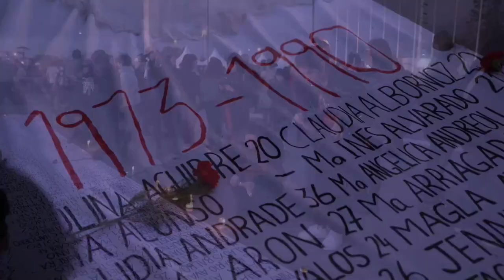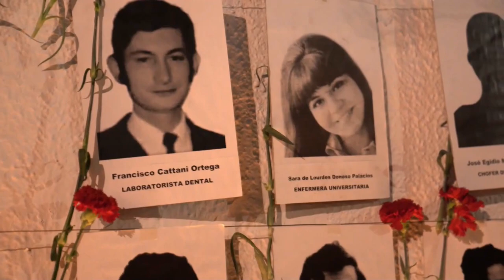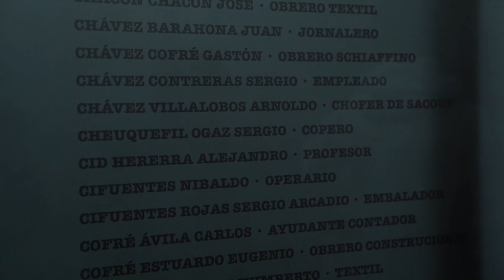A 50 años del golpe de Estado el Estadio Nacional de Chile congrega miles de personas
Miles de personas se congregaron la tarde de este lunes en el Estadio Nacional de Santiago para homenajear en la tradicional "velatón" a las víctimas de la dictadura de Pinochet instaurada hoy hace justo 50 años, tras derrocar el Gobierno del socialista Salvador Allende (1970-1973).